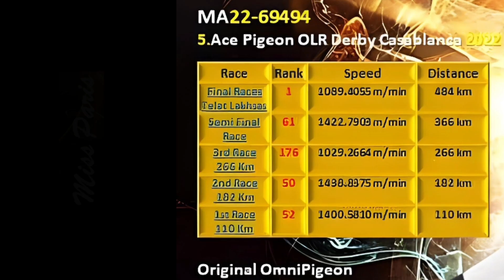إنها بطلة ديربي الدار البيضاء الدولي الحاصلة على المرتبة 1 في النهائي و المرتبة 5 آيس. والمزيد ..👍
😱😱😱بطلة ديربي الدار البيضاء الدولي😱😱😱
الحاصلة على المرتبة الأولى في  النهائي و كذالك المرتبة الخامسة آيس.

اخت ، إبنة و حفيدة الأبطال
نتمنى ان تضيف لقب أم الأبطال كذالك.

بالنسبة للأشخاص اللذين يسألون عن هذه السلالة فان الحمامة غادرت محطة الإنتاج بالمغرب و تتواجد بفرنسا حاليا

🤝🤝🤝 نسألكم الدعاء